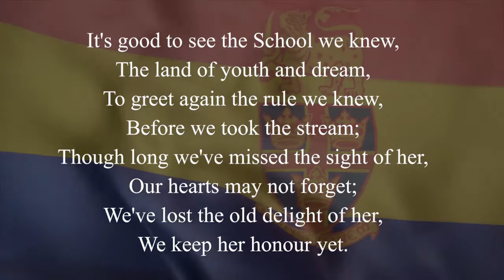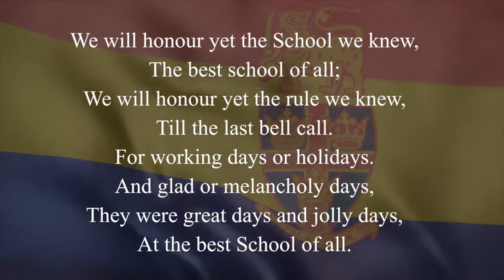TRINITY COLLEGE KANDY ANTHEM WITH LYRICS | SRI LANKA | PRESENTATION QUALITY | CLEAR SOUND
It's good to see the School we knew,
The land of youth and dream,
To greet again the rule we knew,
Before we took the stream;
Though long we've missed the sight of her,
Our hearts may not forget;
We've lost the old delight of her,
We keep her honour yet.

The stars and sounding vanities,
That half the crowd bewitch,
what are they but inanities,
To him that treads the pitch?
And where's the wealth, I'm wondering,
Could buy the cheers that roll,
When the last charge goes thundering,
Towards the twilight goal.

The men that tanned the hide of us,
Our daily foes and friends,
They shall not lose their pride of us,
However the journey ends.
Their voice to us who sing of it,
No more its message bears,
But the round world shall ring of it,
And all we are be theirs.

To speak of fame a venture is,
There's little here can bide,
But we may face the centuries,
And dare the deepening tide;
For though the dust that's a part of us,
To dust again be gone,
Yet here shall beat the heart of us,
The School we handed on.

We will honour yet the School we knew,
The best school of all;
We will honour yet the rule we knew,
Till the last bell call.
For working days or holidays.
And glad or melancholy days,
They were great days and jolly days,
At the best School of all.